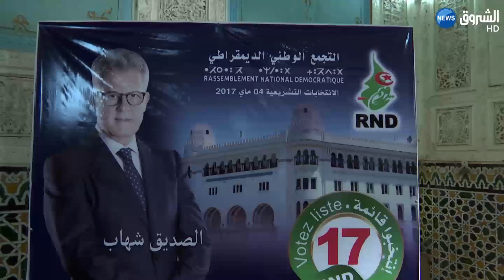هكذا تبدو مقرات الأحزاب السياسية قبل انطلاق الحملة الانتخابية